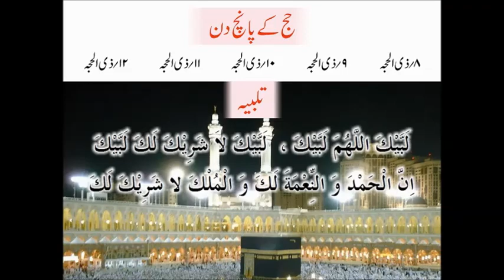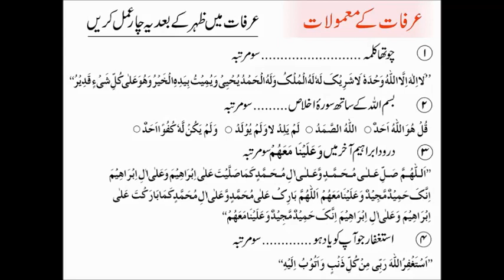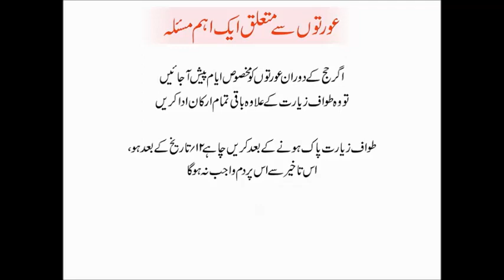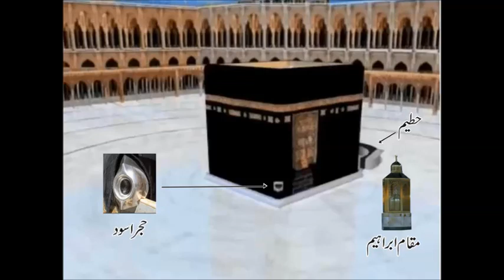Hajj Karne Ka Tarika | Hajj 2021 Learn How to Perform Hajj Step by Step | Hajj in Urdu guide